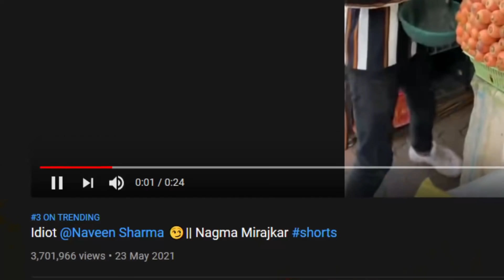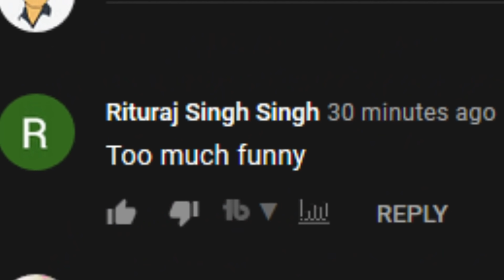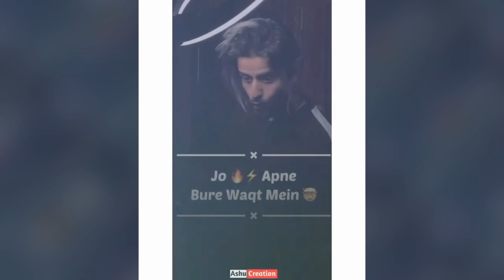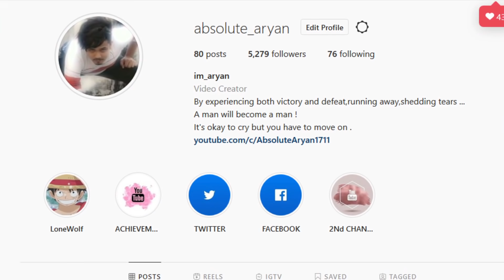THE NEW CRINGE PLATFROM IS HERE👽 || YOUTUBE SHORTS ROAST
support me through upi id - aryanjohariaj565@okhdfcbank
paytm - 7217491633